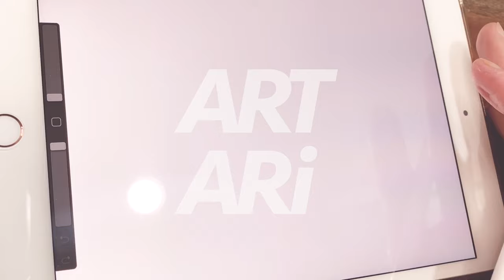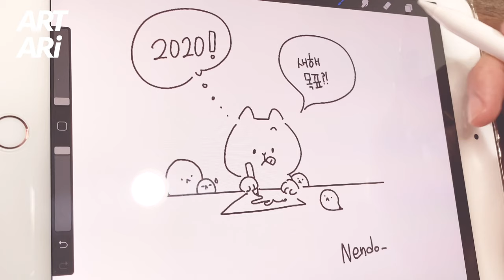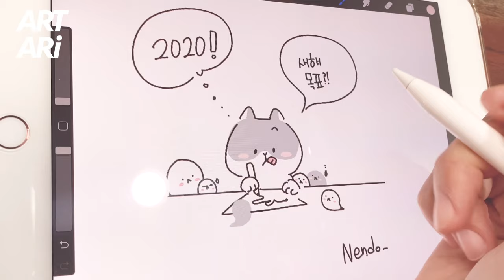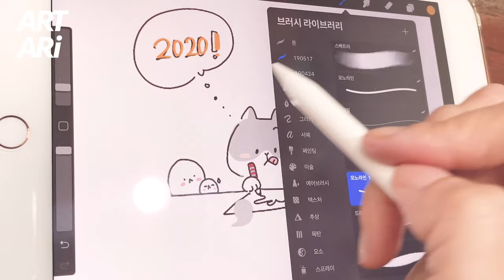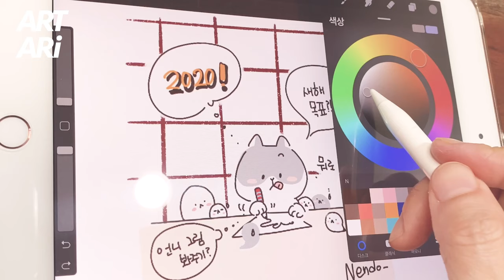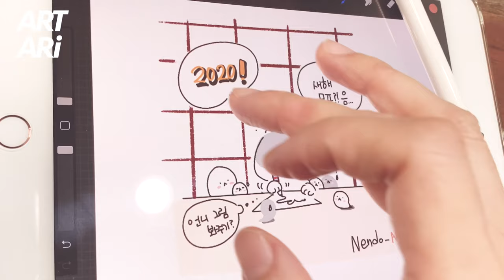[아이패드 그림그리기] 넨도! 2020년의 목표를 세워요 :) 넨도 일러스트 +ipad +applepencil +procreate 아리그림 art ari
[2020년 목표!! 이벤트 공지/~01.14일까지]
2020년 새해 목표 '한가지'를 댓글로 알려주세요.

3분을 선정하여 넨도가 그 목표를 이뤄가는 모습을
그림으로 그리는 이벤트를 하고자 합니다 ^ㅅ^
[1월 14일까지 댓글 달아주세요 ^ㅁ^]